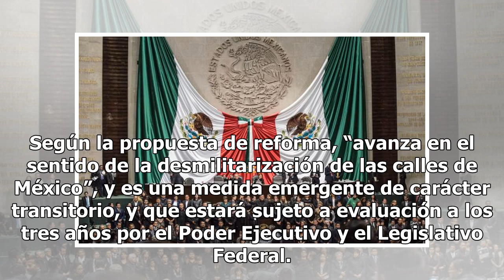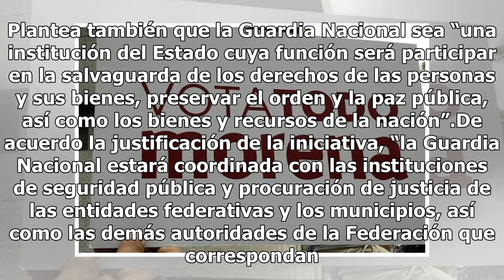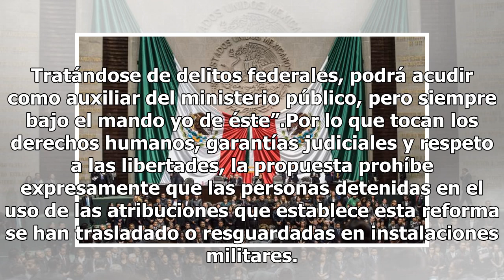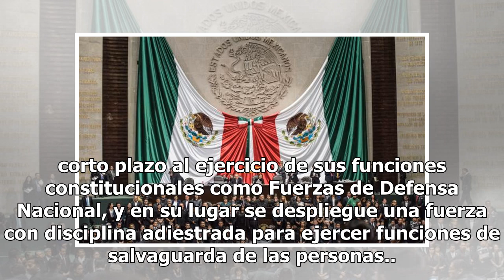Presenta Morena iniciativa para creación de la Guardia Nacional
Ciudad de México.- Este martes el grupo parlamentario de Morena presentará la iniciativa para la creación de la Guardia Nacional que propuso el presidente electo Andrés Manuel López Obrador, como parte de su estrategia para hacer frente a la ola de criminalidad. Según la propuesta de reforma, “avanz...